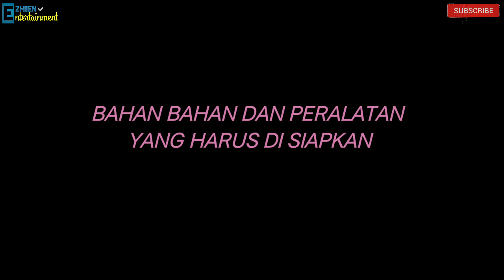Resep Terong Hijau || Cara Mengolah Terong Hijau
Terimakasih buat teman teman semua yang selalu setia nontonin video kita.

Berikut Bahan - Bahan nya :
Untuk Takaran dan Jumlah Bahannya sesuai selera saja ya teman-teman .

Bahan yang di iris :
-Bawang Merah
-Bawang Putih
-Rawit Merah
-Cabe Hijau (jika ingin pedas pake rawit hijau)
-Tomat

Bahan yang di geprek :
-Jahe

Bahan lain:
-Daun Salam
-Saus Tiram (Saori)
-Minyak goreng
-Garam
-Gula Pasir